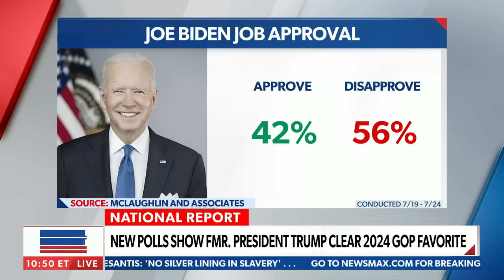Biden is 'TARGETING' those who disagree with his agenda: Hogan Gidley and Matt Schlapp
On Friday's "National Report," former Trump campaign Press Secretary Hogan Gidley and CPAC Chairman Matt Schlapp warn of the alleged Biden administration targeting of American conservatives.